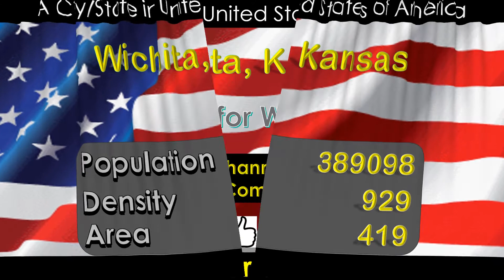Wichita, Kansas City and State in The USA, United States Of America